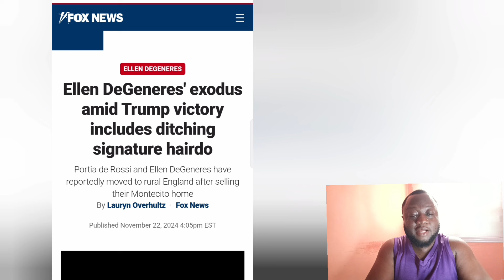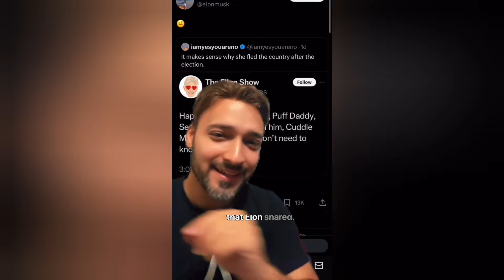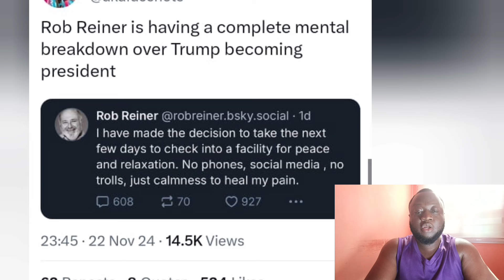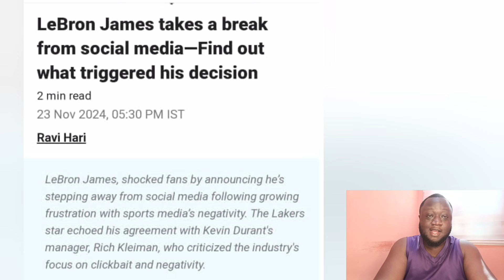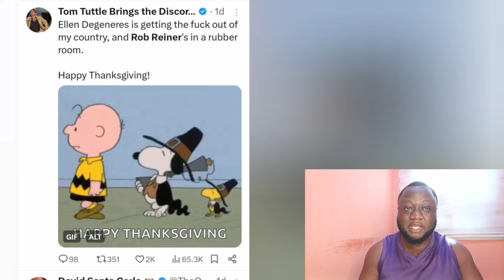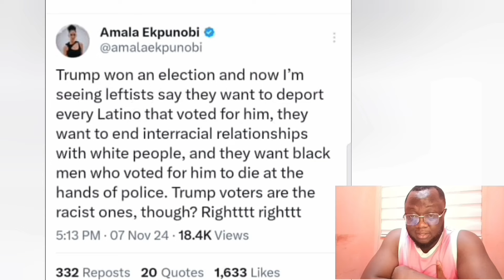Bill Maher Panel Faces Go LIMP as Guest Point Out Ellen Flee Diddy List..Neil Degrasse Tyson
Bill Maher asks the panel about Ellen DeGeneres leaving the country after Trump's win. He notes that she was canceled by the left, not the right:
Maher: "What does the panel think of Ellen leaving the country?
First Ellen is canceled by the left. 'I was kiked out of show business' That wasn't from the right.
So she's canceled by the left in her country, but then she's leaving the country because Trump got elected. It doesn't completely compute."
Andrew Sullivan: "I give it like 4 months."